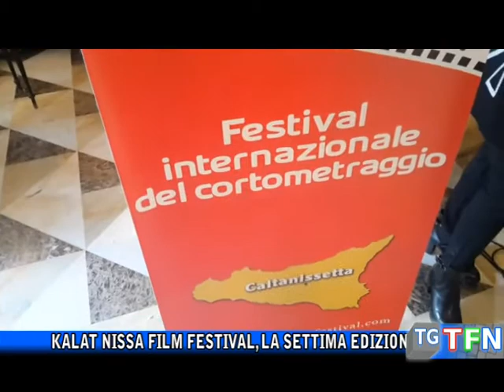Kalat Film Festival, la settima edizione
Presentata la 7° edizione del Kalat Film Festival